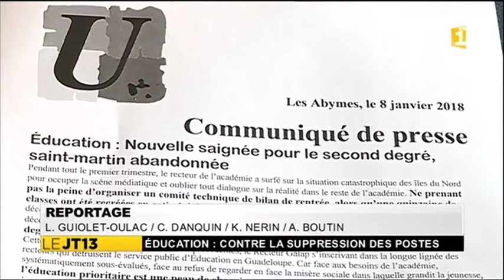Le sujet de Guadeloupe 1ère sur la suppression des 44 postes dans les collèges et lycées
Le SNES-FSU Guadeloupe et la FSU Guadeloupe lancent la mobilisation contre la suppression des 44 postes dans les collèges et lycées de l'archipel.